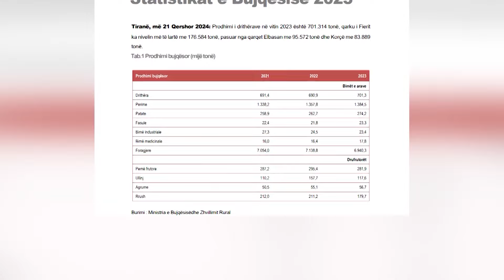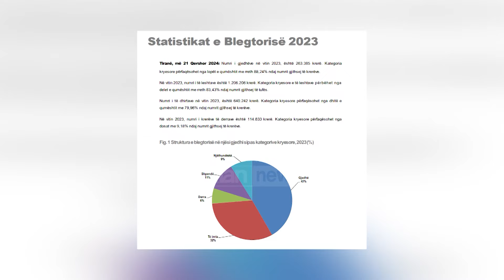Klan News - INSTAT: Në vitin 2023 bujqësia rritje, blegtoria rënie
Viti 2023 rezultoi me një rritje të prodhimit të drithërave me rreth 701.314 tonë, dhe peshën kryesore e zë qarku i Fierit me 176.584 tonë, pasuar nga Elbasani me 95.572 tonë dhe me 83.889 tonë Korçë.

Referuar këtyre të dhënave të Institutit të Statistikave, në vitin 2023 pati rritje edhe te prodhimit te disa produkteve vendase si patatet apo perimet.

Më konkretisht INSTAT nënvizon se prodhimi i patates rezultoi në mbi 274 mije tonë, duke shënuar një rritje me 4,38%, në krahasim me vitin 2022. Qarqet që kanë nivelin më të lartë të prodhimit të këtij produkti në vend janë, Korça, Fieri dhe Elbasani.

Ndërsa po gjatë vitit 2023, prodhimi i perimeve ishte mbi 1 milionë e 384 mije tonë. Për ketë kategori sipas INSTAT, nivelin më te lartë te prodhimit e kishin qarqet Fier, Tiranë dhe Berat.

Ndryshe nga prodhimet bujqësore që shënuan rritje, sektori i blegtorisë pësoi rënie sipas INSTAT gjate vitit 2023. Numri i bagëtive shënoi ulje në mbi 11% në secilën kategori ku përfshihen gjedhë, dhi dhe dele, ku në të gjithë vendin kishte 263 mijë gjedhë me rënie vjetore prej 11.5%.

Sipas të dhënave numri i gjedhëve në vitin 2023, ishte 263.385 krerë dhe  kategoria kryesore përfaqësohet nga lopët me rreth 88,24% ndaj numrit gjithsej të krerëve.

Teksa me rritje ishin vetëm shpendët dhe kosheret me nga 2,6% dhe 8.2% secila referuar publikimit të fundit te INSTAT.

Qarqet më kryesore lidhur me mbarështimin e gjedhit për vitin 2023, janë Fieri me 14,76% dhe Korça me 11,76% ndaj numrit gjithsej të kësaj kategoria të blegtorisë.